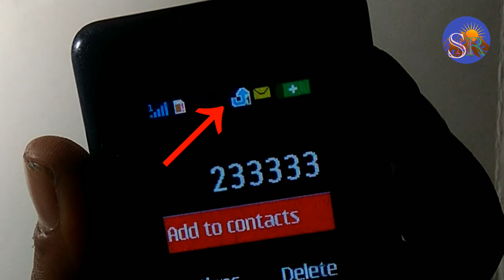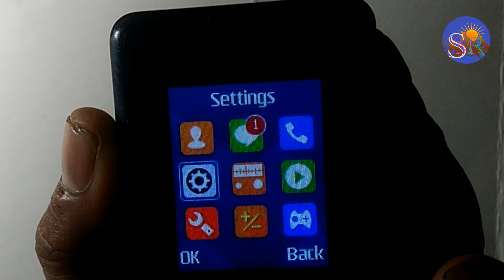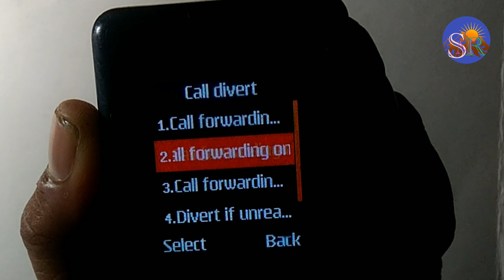Itel it5605 call divert call remove Kase Kare कॉल डाइवर्ट का मतलब आपका कॉल किसी ओर के पास जा रहा है